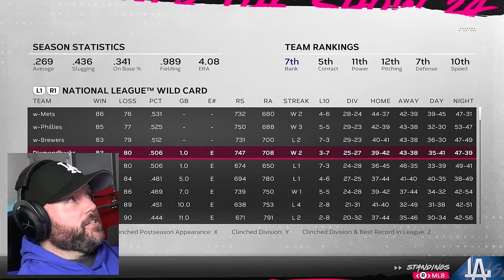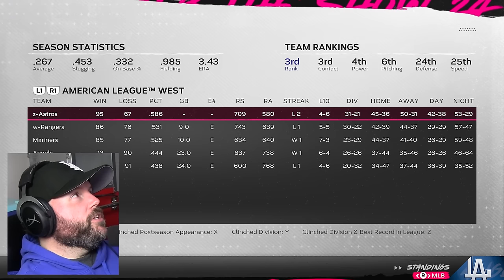TAYLOR SWIFT'S FIRST POSTSEASON! | MLB The Show 24 | Road to the Show #20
This is a new Road to the Show series where I play as Taylor Swift! In this twentieth episode, Taylor Swift plays in her first postseason!